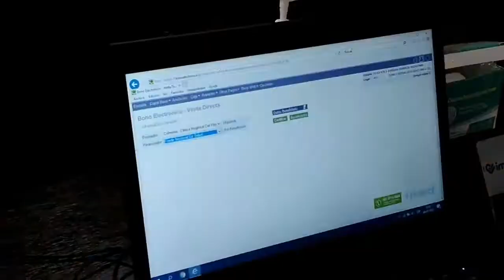⚽ Ya se palpita la semifinal: Jornada de PCR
⚽ Ya se palpita la semifinal 🏴‍☠

🎥 Te dejamos con un registro de jornada de PCR en el complejo deportivo Las Rosas de Coquimbo.

💛🖤 Vamos Coquimbo Unido, con Fuerza y Coraje a seguir haciendo historia 👏